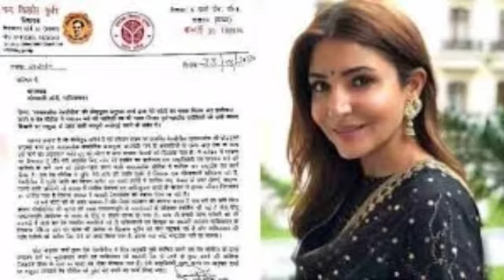विवादों में घिरा अनुष्का शर्मा का पाताल लोक || पंजाब के एक वकील ने दर्ज की शिकायत || हूआ हंगामा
Bollywood actress Anushka sharma ki web series "Patak lok" par hua case, Punjab ki ek lowyer ne kiya case, Patal lol ko mil darshako ka mil raha jabardast response.